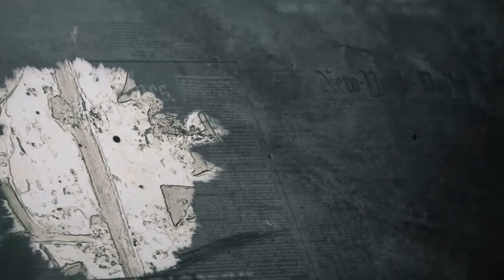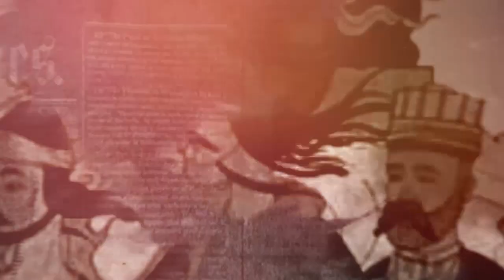Kebikeç... 'Horayda dedi Muhacir': Hafızam Çerkesçe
DUVAR - Kebikeç’in bu programında, Bahçeşehir Üniversitesi öğretim üyesi Doç. Dr. Ulaş Sunata ile geçtiğimiz günlerde okurlarıyla buluşan Hafızam Çerkesçe: Çerkesler Çerkesliği Anlatıyor başlıklı kitabı üzerinden, 19. yüzyılın ikinci yarısından başlayarak Anadolu’ya göçmek zorunda bırakılan Çerkeslerin kimlik, gelenek, korku, özlem ve beklentilerinden oluşan uzun serencamlarını ele alıyoruz.

Bilgi ve çağrı

Bu içeriği, bağımsız bir medya kuruluşu olan Gazete Duvar'da izlediniz.
Bağımsız gazetecilik kurumları doğru habere ve yoruma ulaşmak için günümüzde neredeyse tek seçenek. Herhangi bir çıkar grubunun ihtiyaçlarını değil, halkın haber alma hakkını gözeterek yayın yapan kurumlar dünyada ve ülkemizde haberciliğin son şansıdır.

İZAHAT

Sizlerden gelecek katkıların teknik imkanlarımızı artmasıyla özel içerikli haber, analiz, dergi ve video içeriklerimizin sayısını ve niteliğini geliştirmeyi hedefliyoruz.
Destekçi sayımızdaki artışla birlikte, dijital yayıncılıktaki yeni araçları da daha yoğun kullanarak doğru ve gerçek haberlerin daha geniş kitlelere ulaştırma imkanımız artacaktır.